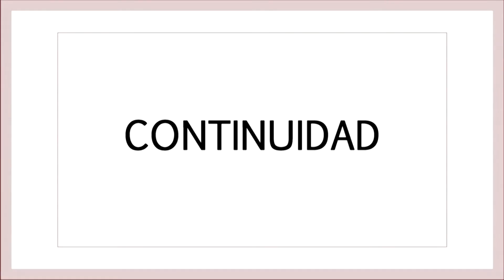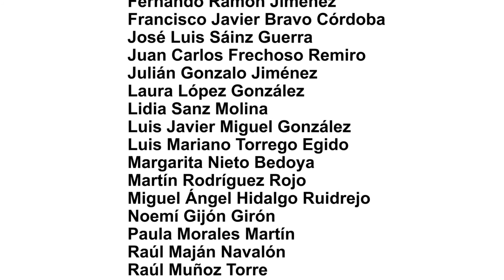Julián Gonzalo - "Programas agroforestales para el fortalecimiento de la seguridad alimentaria"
Julián Gonzalo Jiménez, profesor contratado Doctor en la E.T.S. de Ingenierías Agrarias de Palencia, nos acerca sus iniciativas de cooperación en Etiopía, Níger y Mali. Los proyectos abarcan diferentes cuestiones, como programas agroforestales para el fortalecimiento de la seguridad alimentaria, o acciones de desarrollo interuniversitario para la mejora de la educación superior.

Este vídeo está enmarcado dentro de la serie de entrevistas de proyectos de cooperación en la Universidad de Valladolid.